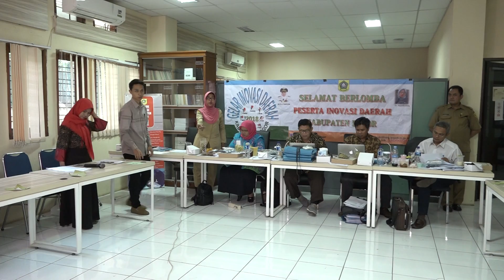Alat Pemantau di Rumah Kaca - GID katagori mahasiswa